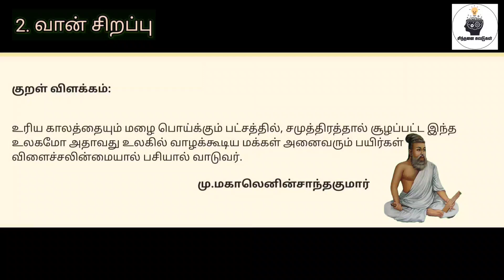திருக்குறள் விளக்கம்| வான் சிறப்பு |குறள் எண்:13|நாள்:173/1330|சிந்தனை சுவடுகள்|தமிழ்